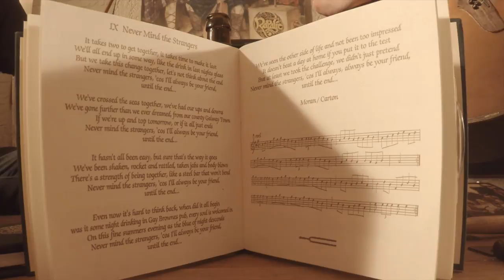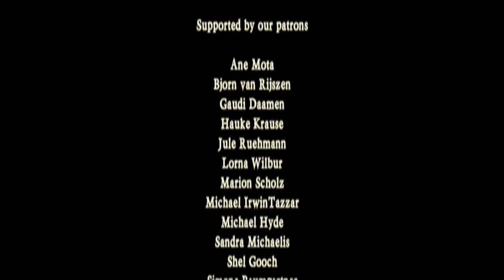"Never Mind the Strangers" at Maceal's - At Rapalje's home #2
In our second video we are playing my favourite Rapalje song at my house.

The next song is from our first album we ever recorded.

And we performed it a bit different: Dieb played the accordeon. I played on the gitouki and mouth organ. It changed a bit. Now we have David, playing the flute. Or the tin-whistle

And we want to sing this song for you because it's my personal favourite. It's kind of the glue that held or binds us together for the past 21 years:

It takes two to get together. It takes time to make it last. Never mind the strangers

Never Mind the Strangers at Maceal's